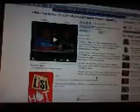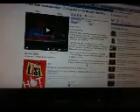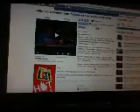Proof positive not a lone gunman in Aurora Batman Massacre (gas can went off in separate theater)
Final nail in the coffin with this one.  Gage Hankins WAS IN THEATER 8, and was injured by a gas grenade prior to the onset of gunshots.  Meaning a gas can went off in theater 8.

saw this interview, but it slipped by me that he was in theater 8.  Kudos to SheilaAliens and Christian Peterson (of HistoricalRecordsVLT), and to facebook groups who are sometimes referred to as "Holmies".

"Eighteen-year old Gage Hankins of Forest in northwest Ohio said in a televised news conference Monday the attack came about 20 minutes into the movie at a scene with gunshots.
Hankins says he and his friends heard a hissing noise, saw smoke, heard a loud bang and then a lot of popping noises.
Hankins says he thought it was special effects in the theater, then felt pressure on his arm and saw a hole.
He says a friend quickly got him out of the theater."

Said he had 3 pieces of shrapnel in him, and that they couldn't explain how it happened.  Yeah, probably because it is technically inexplicable under the official story.

Here is his speech therapist friend who was sitting next to him in theater 8, and she describes feeling the heat from the combustion of the grenade
UPDATE:  (SheilaAliens found this Tweet featured on KDVR's website regarding theater 8's smoke bombs)

"Our theater: bullets came through the walls and hit some people in our theater, and smoke bombs were thrown into our theater." - account: "Rachel Fedeli"